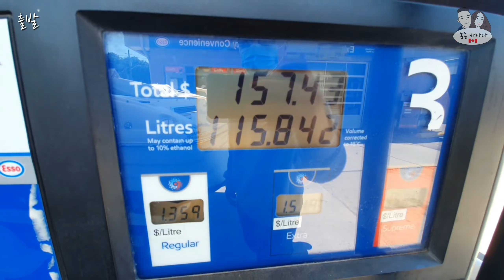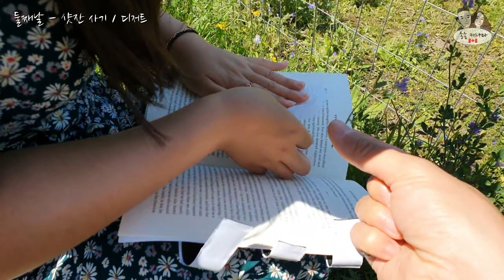Sandbanks 휴가 여행 브이로그 - 남편버젼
Picton에 있는 Sandbanks로 휴가 다녀왔어요! 저희의 보트와 함께 하는 여행 브이로그 확인하세요!